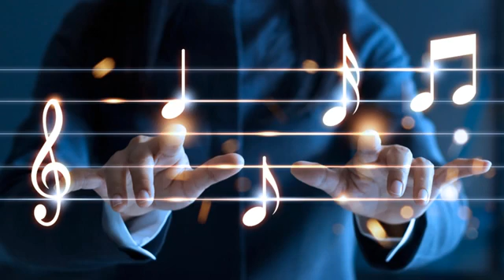【Sad Song】 Hear This If You Want To Sleep | Japanese Songs Collection #16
⭐➖➖【✊USE HEADSET/EARPHONE FOR BETTER👊】➖➖⭐

Download (Shortener Link)

How to download : scroll down, column box with the words "I'm not a robot" ... then click (click here to continue), wait 10 seconds then click "visit link" (2x click)

Tracklist ♫ :

00:00 - 04:49 Yakusoku 約束 - Akie秋絵
Ilustrator :

04:51 - 08:13 Bouya no Yume yo - Rie Takahashi
08:15 - 13:31 Shinpakusuu  心拍数♯0822  - Kano 鹿乃
13:33 - 18:43 青の蛍言葉 -SeAo
18:45 - 23:34 Kowareta Piero o EvaLia

©️ COPYRIGHT / LICENSING